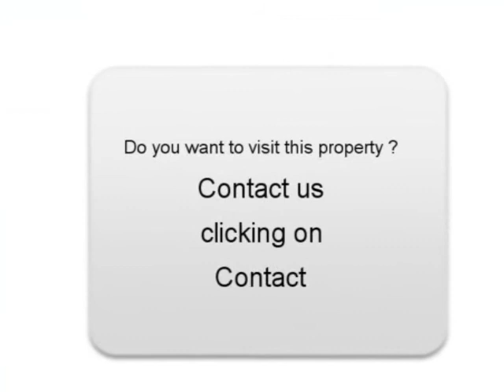Sale one Renault Scenic Lattes Hérault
For sale at  Lattes  Used car Renault Scenic of 126000 Km.
used motors Autoenvideo : Sale one Renault Scenic  Lattes  Hérault